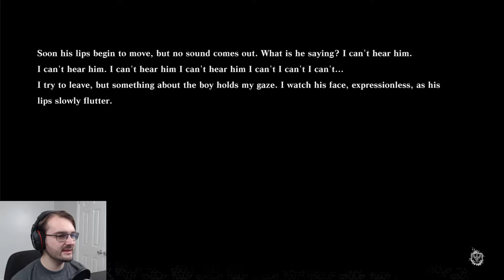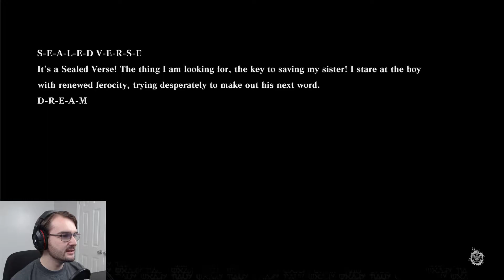WELL, THAT'S A BIG ONE | NieR Replicant - Part 12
The boss of the barren temple is big...AND IT REGENERATES?!  We may have bitten off more than we can chew on this one.